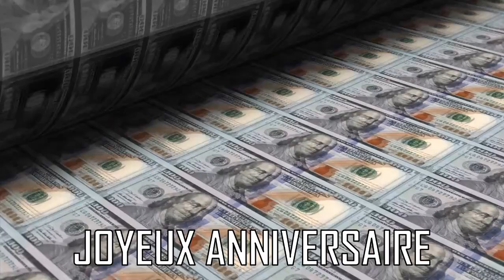JOYEUX ANNIVERSAIRE I VERSION BLUES